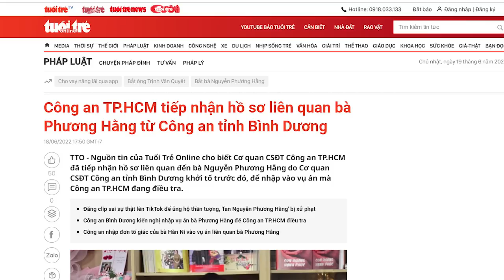Võ Văn Minh quy phục Phan Văn Mãi, ôm hết hồ sơ bà Phương Hằng dâng Mãi hai tay!